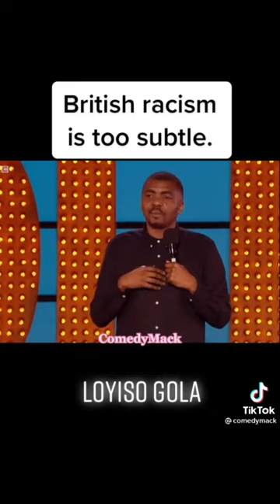Loyiso Gola Stand up comedy compilation